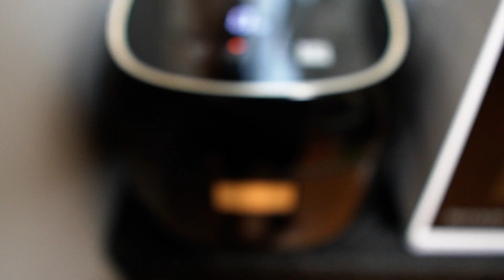友達はいらない〜老後に必要な社会とのつながりってナニ？ | No Friends~What Social Connections are Necessary for Elderlies?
『年金一人暮らし』チャンネルは、『年金』と『一人暮らし』という２つのテーマで動画製作しています。

一つは老後の年金やお金を悩みについて、実際の年金受給者という立場から役立つ情報をお伝えします。
そしてさらに老後をどうやって楽しく生きるか。
もうすぐ老後生活、年金生活を迎える方達の参考になればと思います。

もう一つのテーマは一人暮らしです。
一人になってみて初めてわかる夫婦の素晴らしさ。
二人で歩いた人生で経験したものは何物にも代え難いものです。

他人のためにこんなに泣くことって夫婦以外にないと思います。
まだ夫婦でいられる間に今気づいてほしいなと思うことを書いてます。
偉そうに聞こえたらごめんなさいね。

どちらの動画も私のブログを編集したものです。
なので動画のテロップが言葉足らずになっていて誤解を招く文脈になってしまいました。

もしよろしければ原文はブログに掲載していますので、そちらをご覧いただければ本意が伝わるかと思います。

◾️著書
『妻より長生きしてしまいまして』
・Amazon

The "Living Alone with Pension Income" YouTube channel is about videos on two themes: "Pensions" and "Living Alone".

The channel provides useful information about pensions and addresses the many worries about money that people face after retirement, from the perspective of an actual pension recipient.
Also, it introduces tips on how to live happily throughout your post-retirement years.
I hope this will be helpful for those who will soon be living on a pension or entering retirement.

The other theme is about living alone.
The splendor of a married couple can only be understood when you become alone.
What we have experienced in our life together is irreplaceable.

I don't think there's any situation where you cry for others other than when it's about your wife or husband.
I am writing what I hope you will realize now while you and your lifetime partner are still together.
I'm sorry if I sound arrogant.

Both videos are edited versions of my blog.
Some of you may feel uncomfortable with the expressions in the titles, etc. But in fact, YouTube does not allow proper nouns and other copyrighted material to be displayed.
So, the sentences in the video are not well-worded, and the context may be misleading.
My apologies.

If you would like to see the original contents, you can find them on my blog.

4 million PV every year!!
Blog "Life After My Wife Has Gone to Heaven"